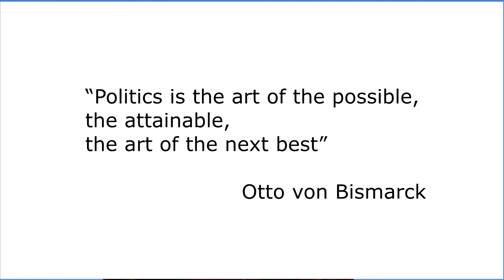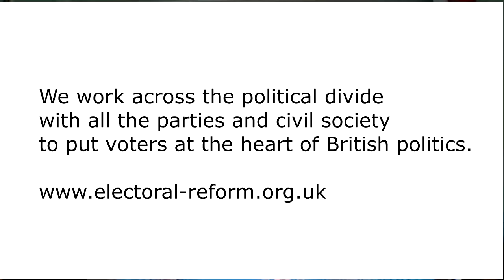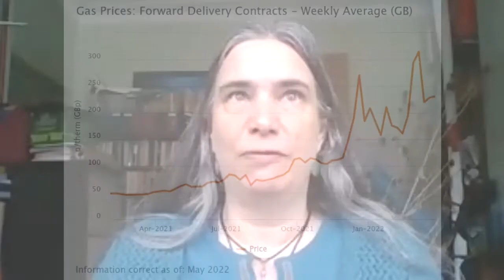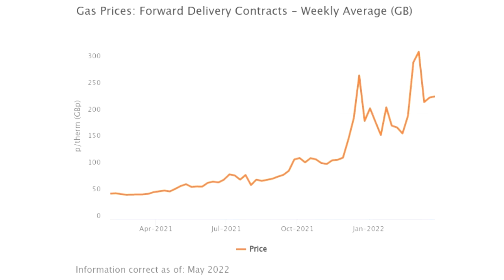Ann Patterson CovCAN Podcast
Stood as the Green Party Candidate in Whoberley ward 2022.
She also works with Fossil free coventry and the COP26 coalition hub

In this conversation with Philip Brown she talks about a wide range of green issues including Green Party and climate change, green politicians, reform of the electoral system, Coventry Green New Deal, the role of CovCAN, the engaging Coventry City Council in discussions with citizens over climate-related issues, the NHS Net Zero strategy, Eco-churches and EcoSikhs, local food production, how shops sell fresh food, climate assemblies and energy prices.